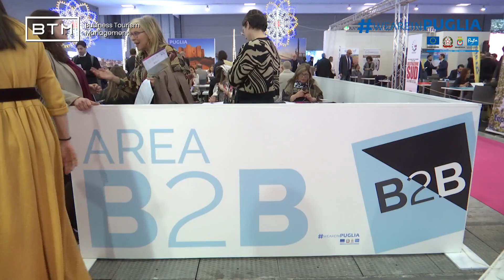27 02 24 BTM PRIMA GIORNATA